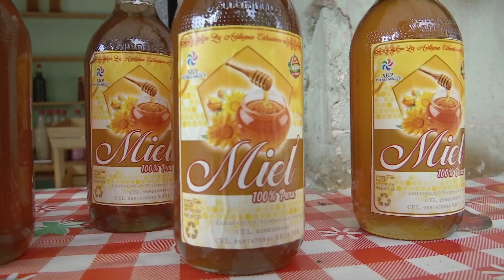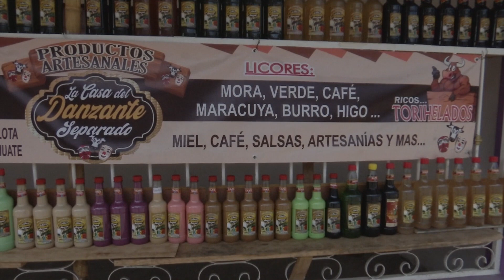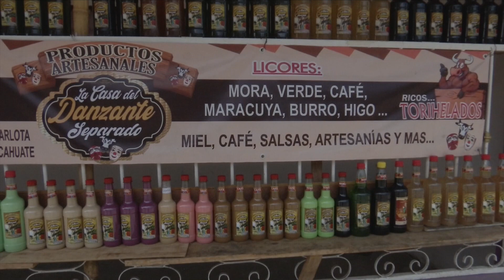Cierre del acceso a la cascada de Texolo, afecta al sector turístico de Xico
Xico, Ver.- Luego de que una mujer perdiera la vida al desprender una de las maderas del puente colgante en la cascada de Texolo, en Xico, el sitio se mantiene cerrado al público.

El cierre del acceso y los alrededores de este entorno natural han puesto en jaque a los comerciantes, pues literalmente aquí no se para ni una mosca, y por consiguiente las ventas se han desplomado.

Los vendedores de la zona están preocupados por la situación, pues la cascada de Texolo es considerada uno de los principales atractivos de Xico, y el cierre permanente se traduce en que la crisis económica se agrave, situación que el sector turístico vive desde el inicio de la pandemia.

Los comerciantes piden que tanto el Ayuntamiento como la Comisión Federal de Electricidad (CFE) lleguen a un acuerdo para poder invertir recursos en el mantenimiento del espacio y se pueda reabrir, y ayudaría a mejorar la situación que vive el sector turístico xiqueño.